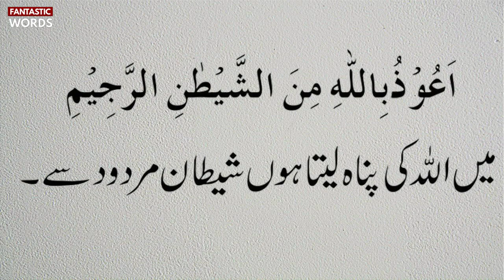Surah Fatiha #01 || Recite Quran daily || Fantastic Words Islam Islamic #2024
About Video:
Quran-e-Pak Surah Fatiha # 01 Recite 2024

Sūrat al-Fātiḥah (Arabic: سُورَةُ الْفَاتِحَة‎) is the first chapter (surah) of the Quran. Its seven verses (ayat) are a prayer for the guidance, lordship and mercy of ALLAH.This chapter has an essential role in Islamic prayer (salāt). The primary literal meaning of the expression "al-Fātiḥah" is "The Opener," which could refer to this Surah being "the opener of the Book" (Fātiḥat al-kitāb), to its being the first Surah recited in full in every prayer cycle (rakʿah), or to the manner in which it serves as an opening for many functions in everyday Islamic life. Some Muslims interpret it as a reference to an implied ability of the Surah to open a person to faith in ALLAH.